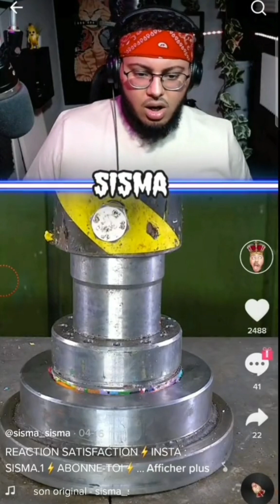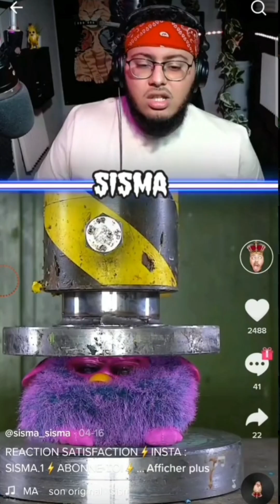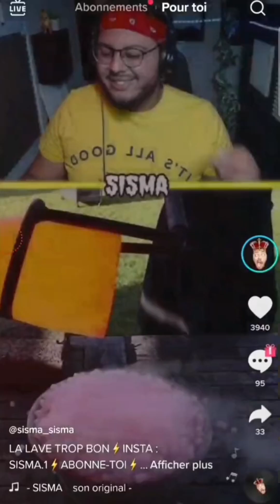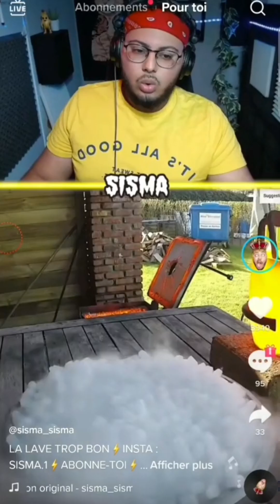Best of Sisma drôle #5